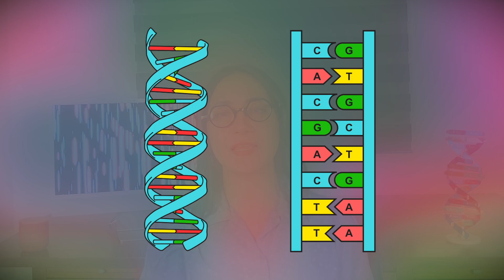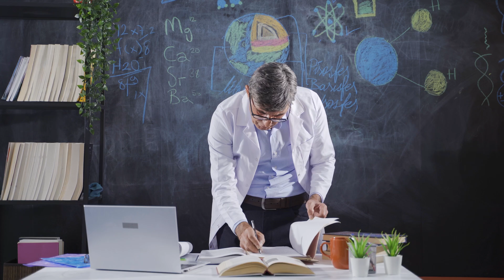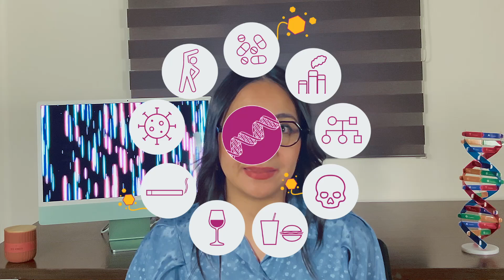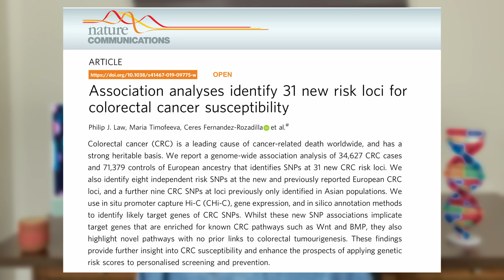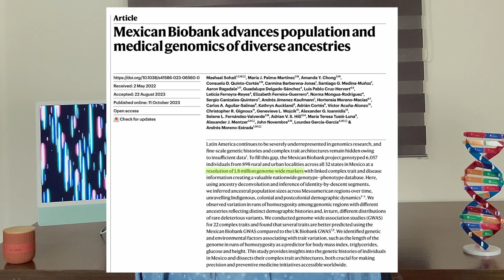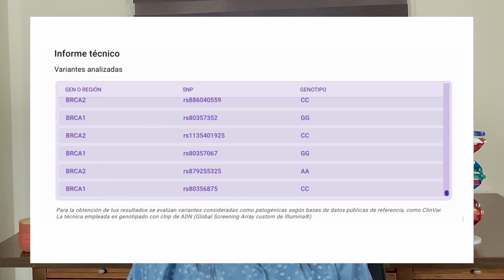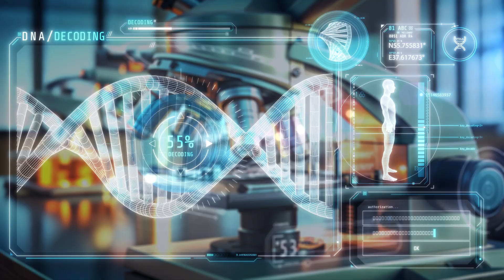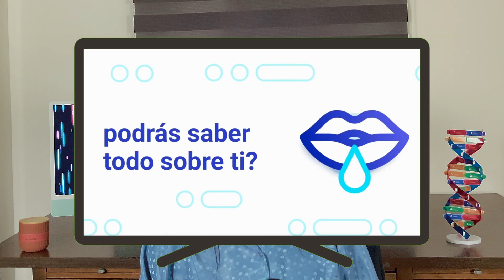¿Tu ADN puede decirnos TODO de ti? LA VERDAD que te ocultan (te lo digo como genetista)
⚠️ *¿Te han ofrecido estudios genéticos que prometen revelar "todo sobre ti" con tu ADN?*

Una paciente gastó más de $20,000 pesos en 5 estudios distintos: uno le reportaba intolerancia al gluten, otro lo descartaba; un reporte alertaba "alto riesgo de cáncer de colon" y otro lo negaba.

Como médico especialista en genética, te revelo la VERDAD que la industria de los estudios de ADN comerciales no te dice.

- Por qué los estudios genéticos comerciales dan resultados CONTRADICTORIOS
- Qué son los "SNPs" y cómo el marketing engañoso te los vende como "descifrar tu ADN"
- El *PELIGROSO ERROR* de los falsos negativos en riesgos de cáncer (¡Son estudios incompletos!)
- Cuándo SÍ vale la pena un estudio genético CLÍNICO (solicitado e interpretado por tu médico genetista)
- Los 6 pilares de salud que NINGÚN test genético puede reemplazar (SON GRATIS!!)

⏱️ Timecodes:
00:00 - Mi paciente que pagó $20,000 por estudios CONTRADICTORIOS
00:39 - Introducción
00:59 - Lo que quizás no sabías de tu ADN (spoiler: somos MUY PARECIDOS)
01:38 - ¿Por qué somos GENÉTICAMENTE ÚNICOS?
02:07 - El Proyecto Genoma Humano, hallazgos inesperados
03:19 - Los SNPs (polimorfismos) y su significado
04:08 - El metabolismo de la cafeína según tu ADN
04:54 - Enfermedades comunes y los genes: "Riesgo poligénico"
05:16 - El FALSO marketing: "Tu ADN nos dice TODO de ti"
05:22 - LA RAZÓN de las contradicciones en estudios de ADN comerciales
06:22 - Analizando uno de los resultados de mi paciente (AHORA TIENE SENTIDO)
07:27 - ¿Por qué NO ESTAMOS LISTOS para utilizar estos estudios?
08:59 - LA VERDAD de las "Dietas Personalizadas" según tu ADN
09:32 - Mi mayor PREOCUPACIÓN como médico genetista
09:57 - Los estudios de ADN comerciales ESTÁN INCOMPLETOS
10:41 - Como pude darle tranquilidad a mi paciente
11:29 - La genética en la actualidad - Lo que SI SIRVE
12:29 - Ejemplo: Síndrome de Lynch
13:52 - Medicina personalizada (aún no estamos listos)
14:09 - Lo que SI puedes hacer desde hoy para mejorar tu salud
15:25 - ¿Cuándo considerar estudios genéticos? (y por donde empezar)

👉 ¿Este video te aclaró dudas? *COMPARTE esta información* ¡Ayuda a otros a no gastar innecesariamente!